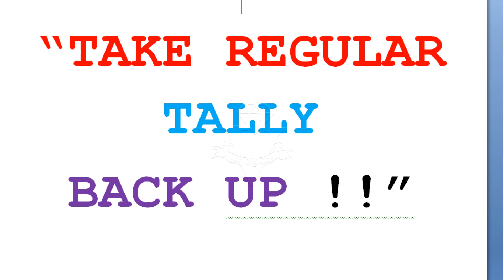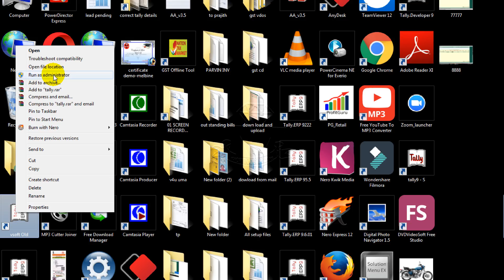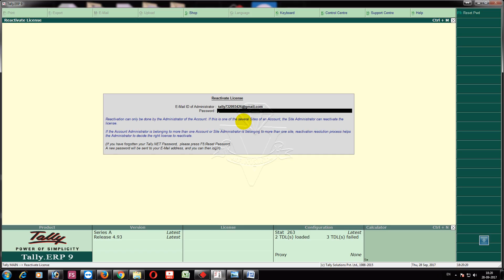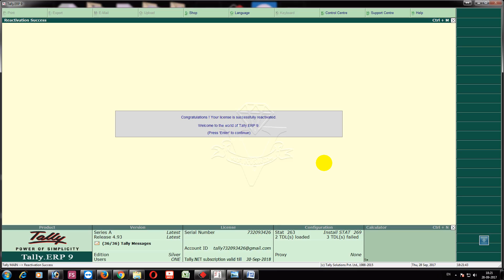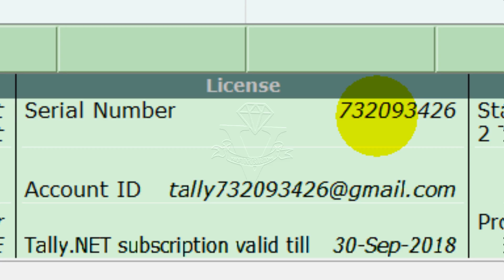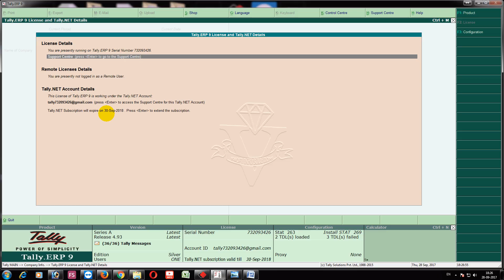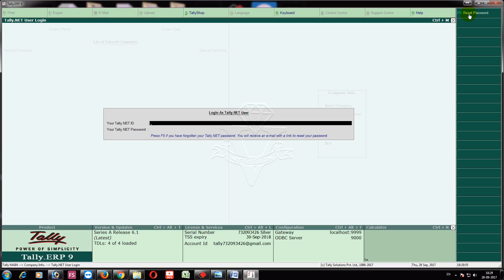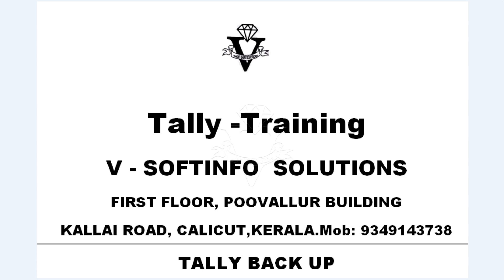How to reactivate - Tally erp 9- മലയാളം- voice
How to reactivate - Tally erp 9 -New release -  മലയാളം - voice - How to reset tally dotnet password

Tally ledger creation item creation

tally ledger item - voucher creation

Gst basic training

GST Basic training 2

Gst settings

GST Pottential mis match

backup

GST f11 settings

Common ledger for sales & pur

separate ledger for sales and purchase

stock item in gst

down load and install tally

importent tip for downloading new release

offline tootls for GST

Expence under gst  revers charge

How to reactivate tally

how can we change gst rate

reconciliation of gstr 2

GSTR 3 B

Release 6.3.1

E-way bill